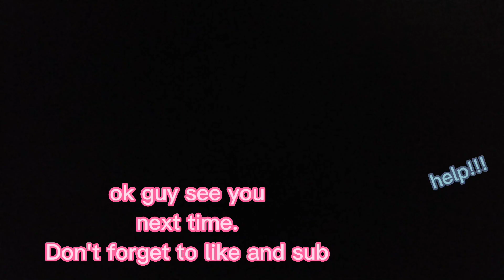Mr Beast be like:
This is mrbeast in a nutshell